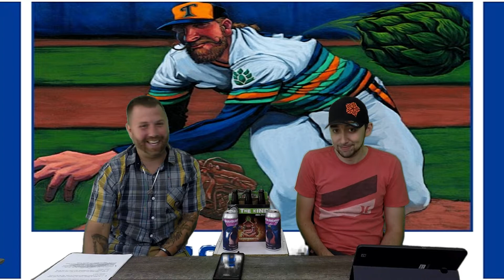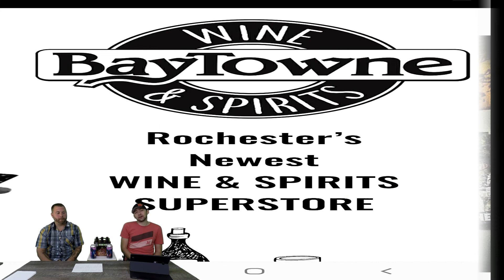Strange Addictions / Three Heads Brewery / I.P.A Beers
Today we are talking about Strange or Weird Addictions. We discuss your basic normal addictions to some of the most extreme addictions out there. We also will be talking about I.P.A. Beer and Three Heads Brewery that is located right here in Rochester NY. We also have our Shout Outs to the cool people we like.

Code: ONE DRINK for a discount
Food Truck and Fresh Food Daily
Great Deals on all items
Spranklecrafts on Etsy / Sprankle on Facebook
WoodnWerks  Custom Wood Work / info on Facebook / Instagram / Etsy